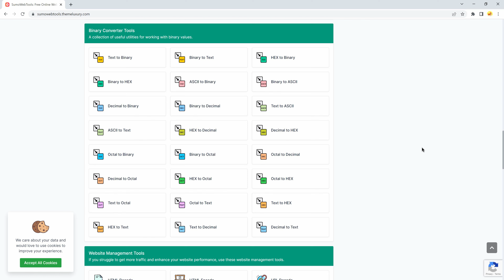HEX to Binary | SumoWebTools